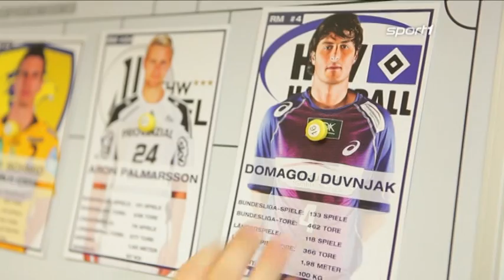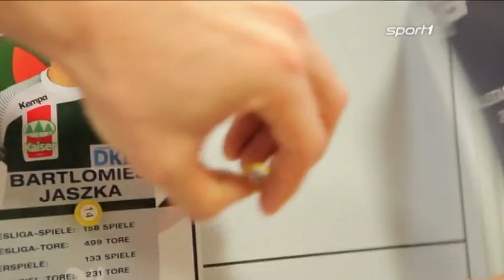All-Star Game Wahl: Rückraum Mitte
Michael Haaß stellt euch die sechs Nominierten der All-Star Game Wahl auf seiner Position "Rückraum Mitte" vor.